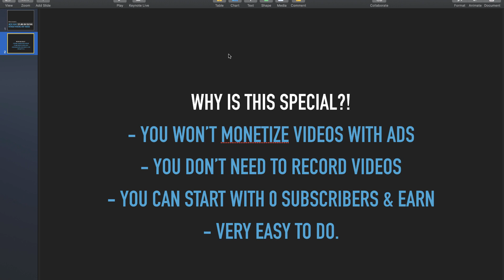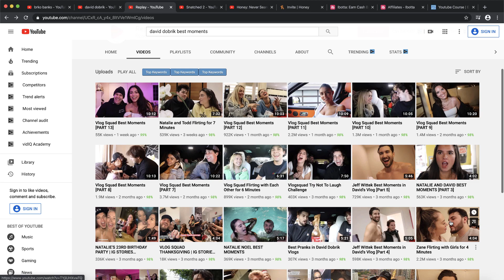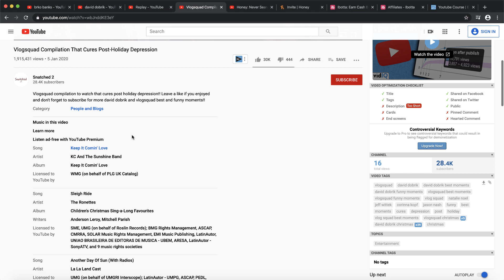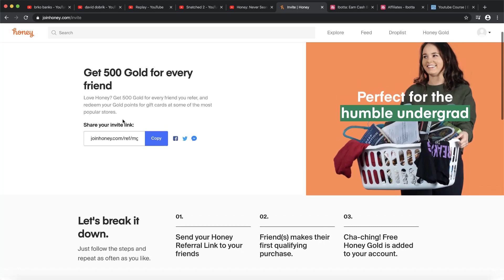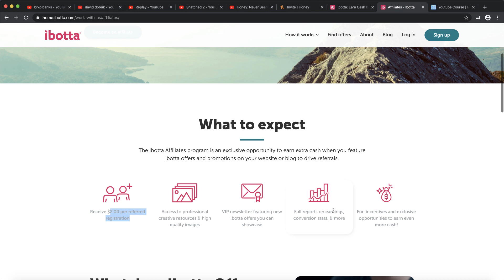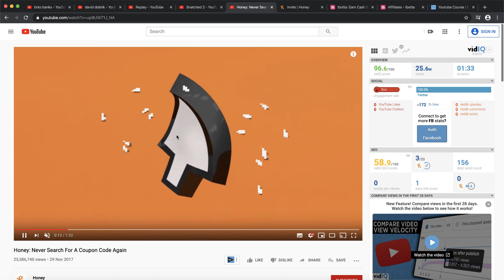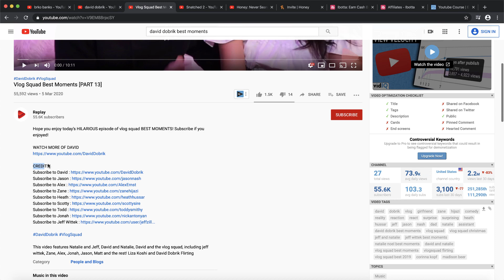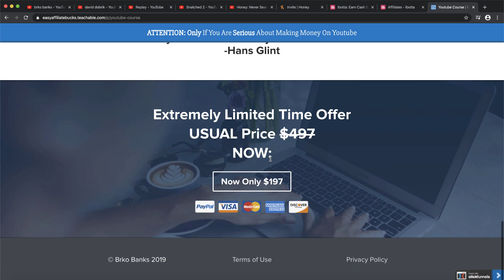(NEW) Make $75,000 on YouTube Without Making Any Videos - Make Money Online